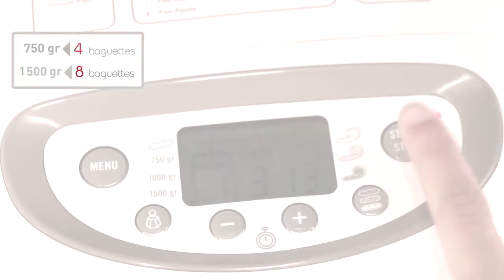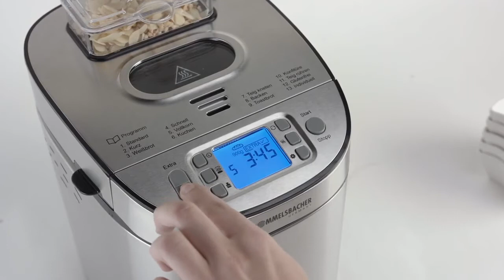🥇 TOP 3 : Meilleure Machine à Pain ❤️ [2021]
⭐Machine à Pain Moulinex OW610110 Home Bread Baguette
⭐Machine à Pain ROMMELSBACHER
⭐Machine à Pain Medion (MD18636)

Bonjour et bienvenue dans cette nouvelle vidéo où l'on vous présente les meilleures machines à pain pour faire votre pain vous-même !

00:00 Intro
00:18 Machine à Pain Moulinex OW610110 Home Bread Baguette
00:43 Machine à Pain  ROMMELSBACHER
01:20 Machine à Pain Medion (MD18636)